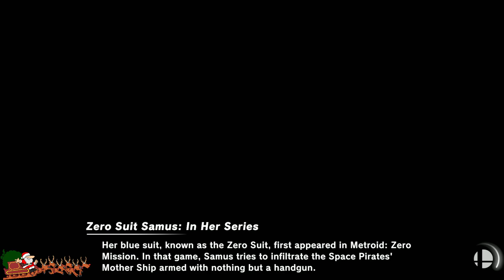Majin 21 vs N Gin vs Funtime Freddy vs YorForger vs Carl vs Kazuya Sonic vs Jiraiya vs Eggman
Welcome to another day of Battle Requests.  Today's first match up is an 8 way free for all.

Majin Android 21 vs N Gin vs Funtime Freddy vs Yor Forger vs Carl vs Kazuya Sonic vs Jiraiya vs Dr. Eggman